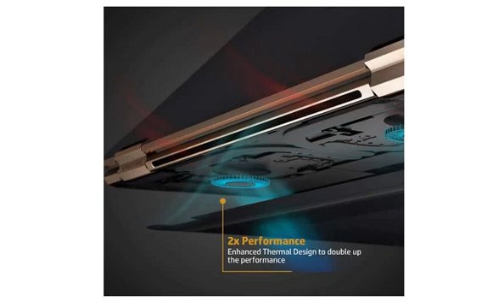HP Spectre x360 11th Gen Core i7 13.3 inches Full HD Touchscreen Business Laptop 13-aw2002TU reviews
This video gives you a brief detail and review of HP Spectre x360 11th Gen Intel Core i7 13.3 inches Full HD Touchscreen Business Laptop (i7-1165G7/16GB/1TB SSD/MS Office/Windows 10 Home/Alexa Built-in/Inking Pen/Poseidon Blue/1.27Kg), 13-aw2002TU.